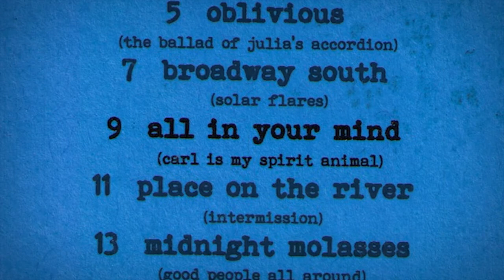Chimney Choir - all in your mind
"all in your mind" preview from Chimney Choir's soon to be released live session recording of (ladder).

Audio download of (ladder) is currently available at chimneychoir.bandcamp.com.

Get some.